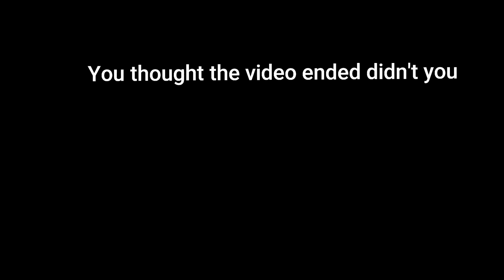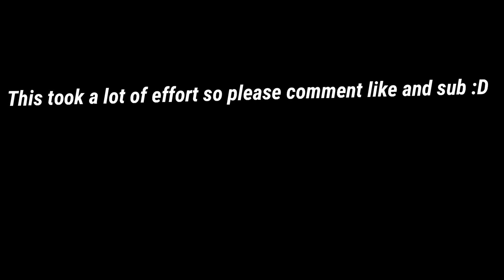The Gang Experience.. | Kengun Online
Song/Music: Gram And A Hoodie
Artist: Wacotron
Album: Smokin Texas
License Type: Standard License